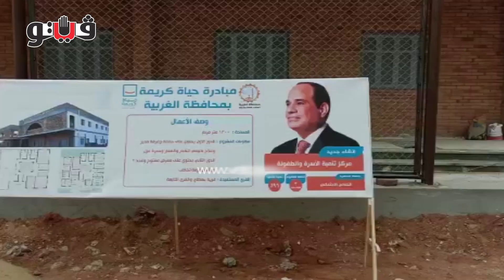التفاصيل الكاملة لزيارة وزير التنمية المحلية للغربية